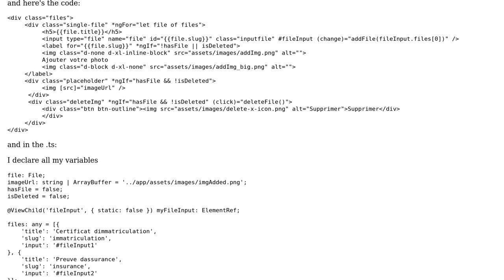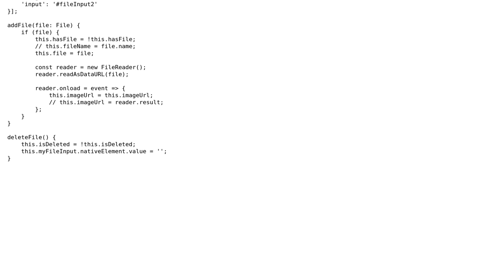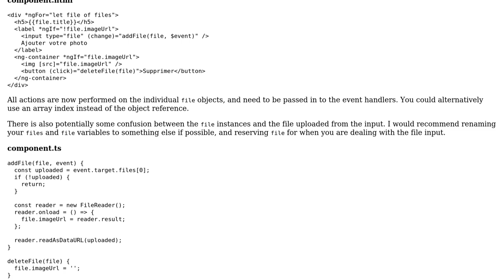Problem with multiple input file in \*ngFor loop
With thanks & praise to God, and with thanks to the many people who have made this project possible! | Content (except music & images) licensed under CC BY-SA | Music | Images & others | With thanks to user Kurt Hamilton user camoule and the Stack Exchange Network Trademarks are property of their respective owners. You are responsible for your own actions.